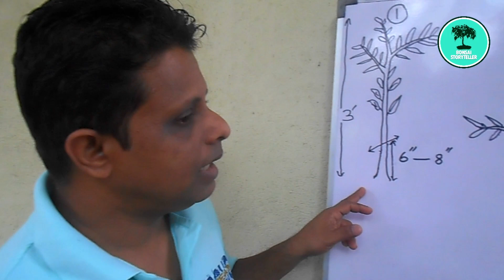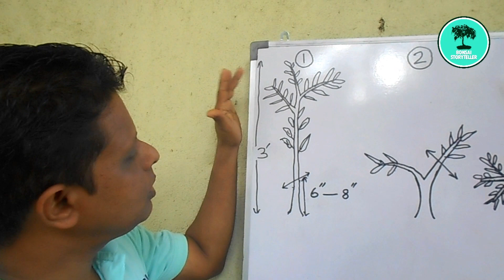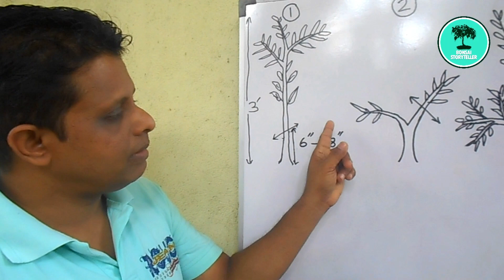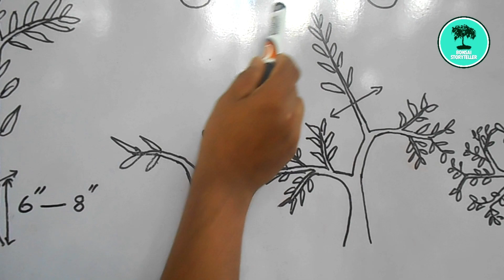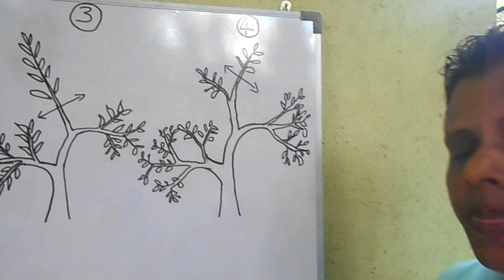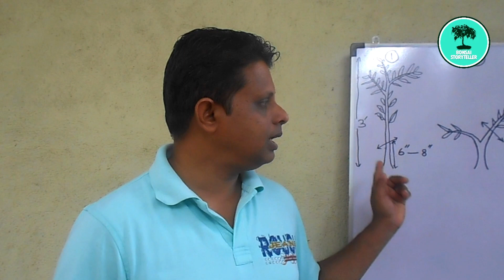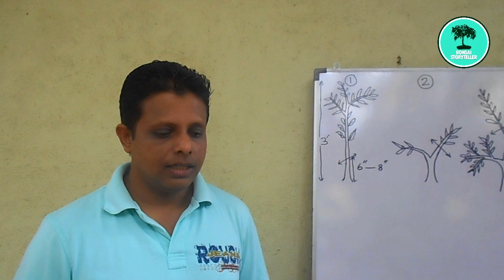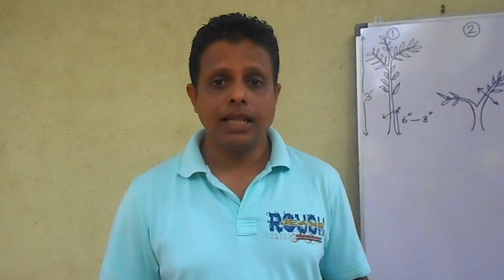Story 5 - බොන්සායි ශාකයක ටේපර් සැකසීම (How to Create Taper in a Bonsai Tree)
Tapering is a very crucial thing in the art of Bonsai. In this video, I show you how to create the taper in a bonsai tree.